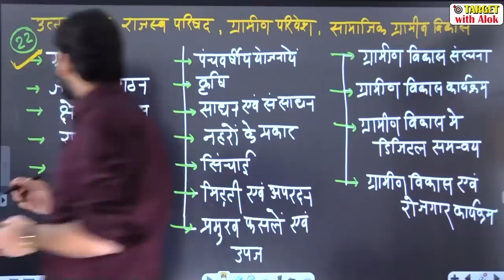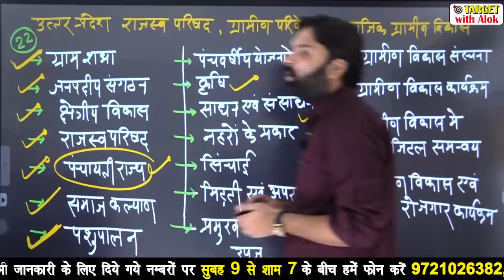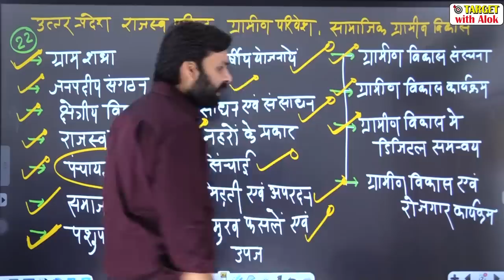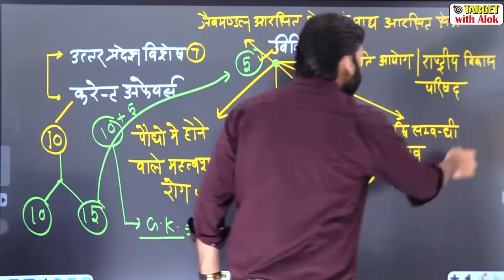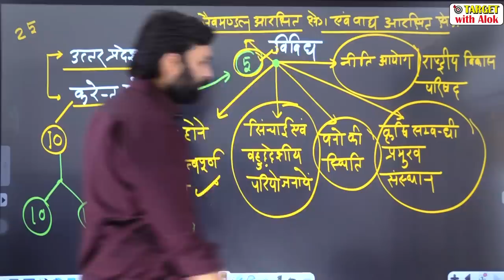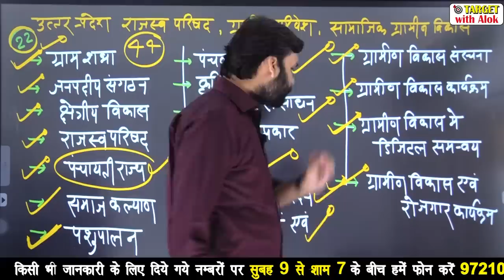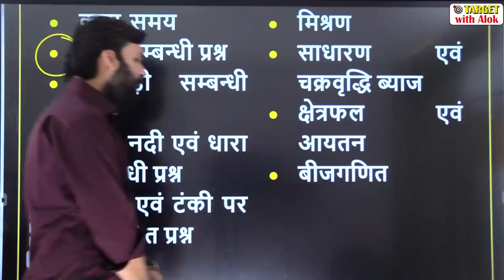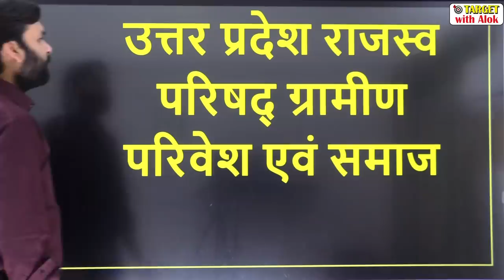लेखपाल भर्ती 2020, UP Lekhpal vacancy |यह वीडियो तैयारी की सही दिशा तय करेगा... || Ravi P. Tiwari